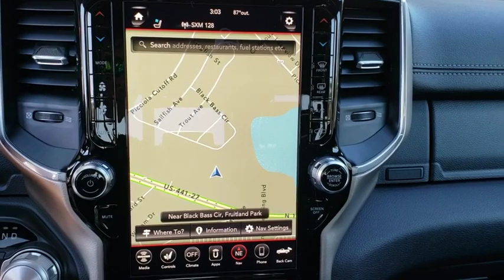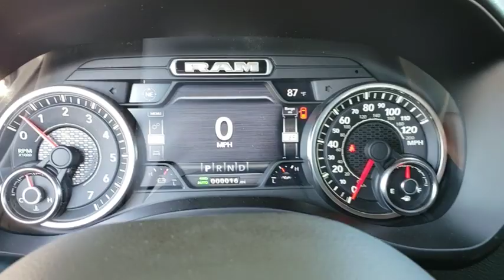2019 Ram 1500 Ocala, The Villages, Mount Dora, Clermont, Leesburg, FL 19670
Billet Silver Metallic Clearcoat New 2019 Ram 1500 available in Ocala, Florida at Bill Bryan Chrysler Dodge Jeep. Servicing the The Villages, Mount Dora, Clermont, Leesburg, FL area.
2019 Ram 1500 LARAMIE 4X4 CREW CAB 5'7 - Stock#: 19670 - VIN#: 1C6SRFJT1KN696522

Price includes: $2,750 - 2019 Retail Consumer Cash **CK1 (excl WE). Exp. 02/28/2019